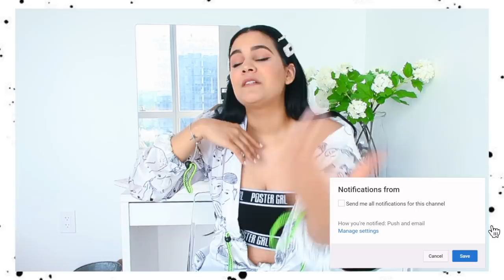HAUL DE UNA TIENDA MUY RARA Dolls Kill ♡│Rachzx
El pantalón rosado esta agotado pero les dejo el blazer